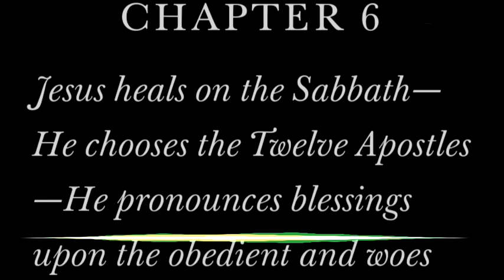Luke chapter 6 audio